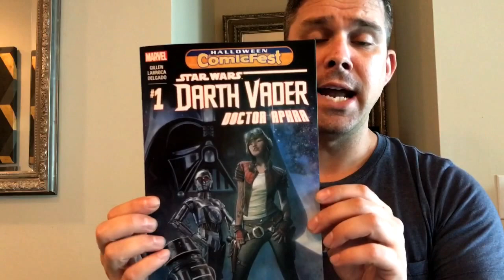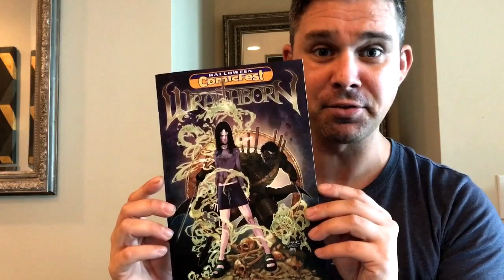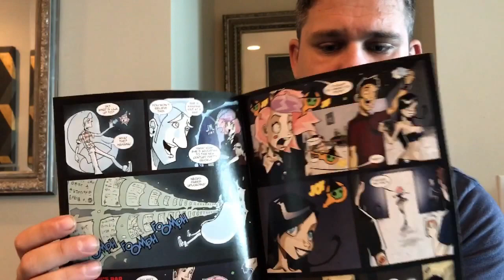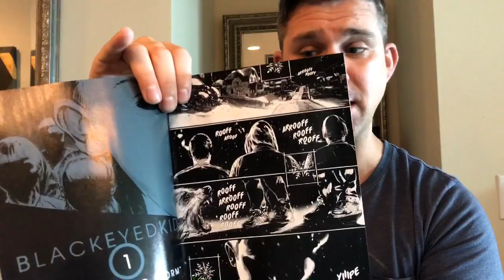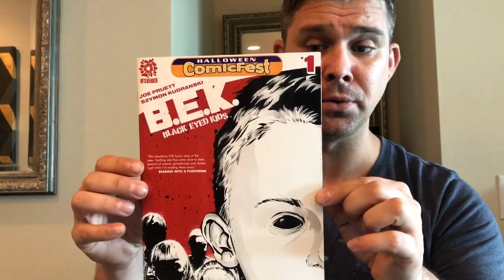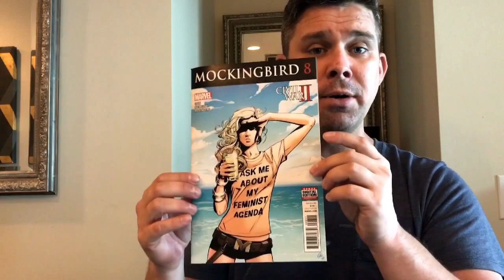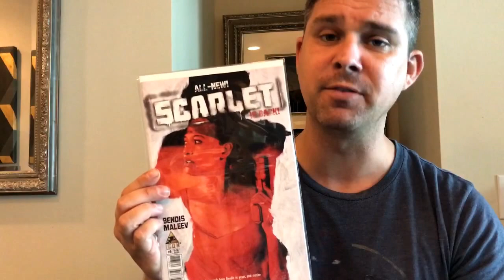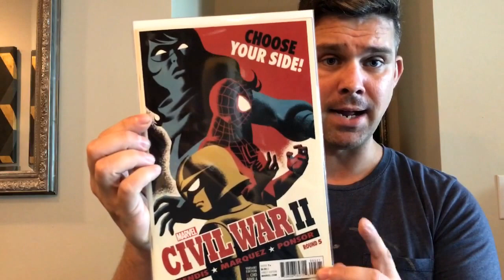Halloween Comic Fest 2016!! Free books, back issues and @Lauderdalecomics!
Schedule:
Tuesday: COMICCONversation: Live Show, Interviews, Panel Talk
Wednesday: New Comic Book Day
Bi-Weekly or more: Back Issue Hauls
Monthly: Unboxings
Other Content: Conventions, Movie and Game Reviews, Live Shows, Game Lets Plays at random times, comic book store visits, interviews and more!

IG: JLSComics (for art, previews and still shots of my books and recent acquisitions)
Twitter: @comicsjls (news, polls, more fun stuff)

Like My Page and let's be friends on